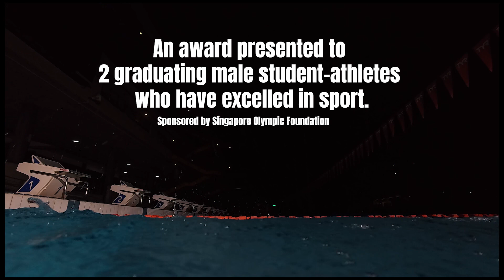2023 Tan Howe Liang Excellence Award